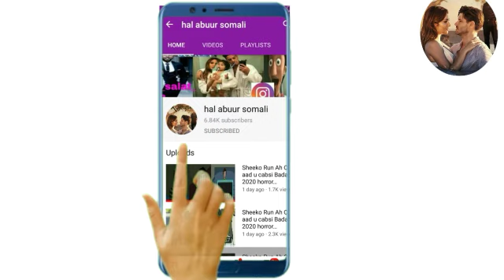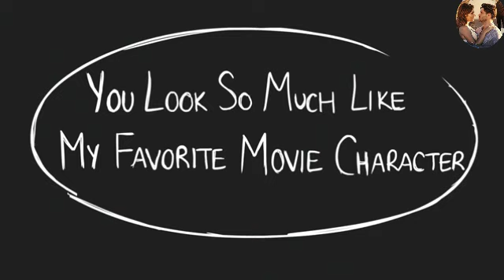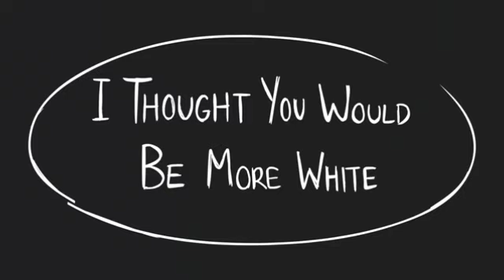Sheeko Run Ah O aad u cabsi Badan 2020 horror afsomali qiso dhab ah haleena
Wa qiso dhab ah haleena

Shekoyinka dad kudacen Ana Wan so turjumaa